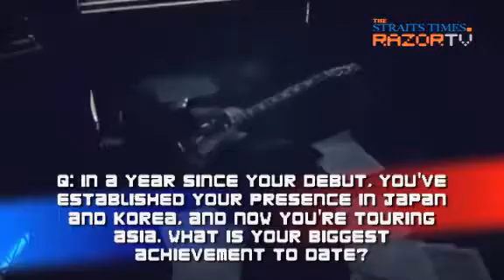Our fans wanted us to come (CNBlue Pt 2)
Of all the other countries, CNBlue chose Singapore as the place to kick start its Asian tour simply because the guys knew that their fans wanted to see them perform here. They have set some high goals to reach and remain humble despite their quick rise to success in the past year since their debut.